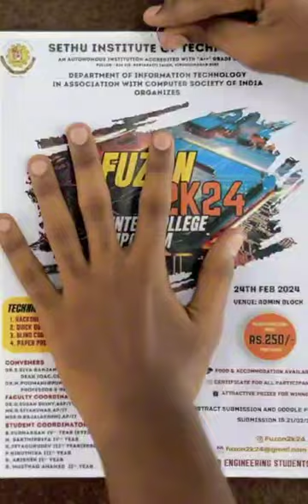Fuzon 24 - Inter college symposium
Fuzon 24 - Inter college symposium Description:
Dear Students,
💐 Warm Greetings from *Sethu Institute of Technology(Autonomous), Pulloor,Kariapatti, Virudhunagar- 626115.*
On behalf of IT Department, We are glad to organize a *National Level Symposium "FUZON 2K24".*

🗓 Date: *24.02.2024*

®️ *Registration Fee: Rs.250/- Per Participant.* *Gpay* to this number👉 *_Sudharsan-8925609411_*

📄For Paper presentation submit the *ABSTRACT* through *Google Form* 👆

📌 Last date for paper submission(Abstract): *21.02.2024* (First come first serve🤝)

✨   Win 🏅medals and awards🤩
✨ *Certificates* will be provided to all participants.

👨🏼‍🎓👩🏼‍🎓 *Events*:
  *Technical*
 1.Hackoholic
2.Quick query
3.Blind coding
4. Paper presentation

*Non-technical*
1. AdzAp
2.Action making
3.Imaginary World
4.sound licious

🥪 *Lunch and Refreshments will be provided.*

 *EXCLUSIVELY FOR ENGINEERING COLLEGES👩‍🎓*